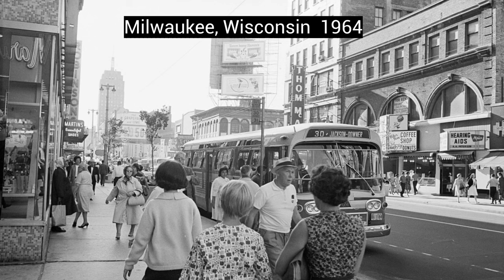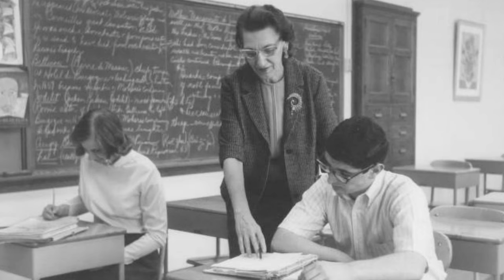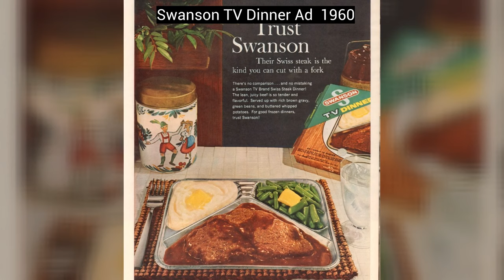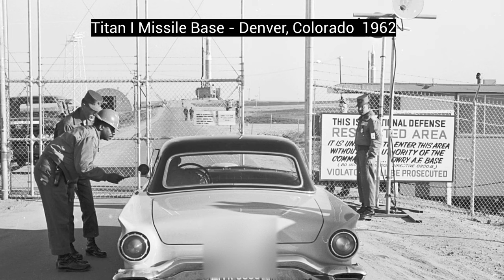The 1960s! Ultra-Cool Nostalgia.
The sixties was a landmark era of cultural, political, and technological change.    Here are some photos to show what people did during that era.
The cars and clothes- have that cool 60s look and vibe!

Lullaby - JHS Pedals   00:07:13 to 03:08:20
Bohemian Beach - Chris Haugen   03:24:16 to 05:18:23
Sleepy West - JHS Pedals  05:33:10 to 07:21:18